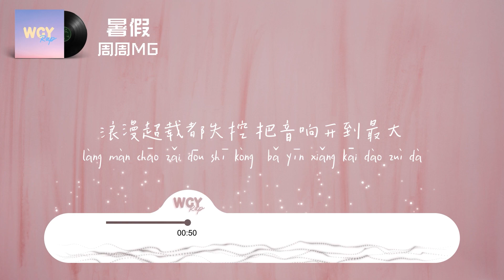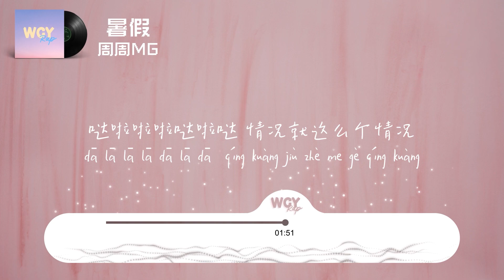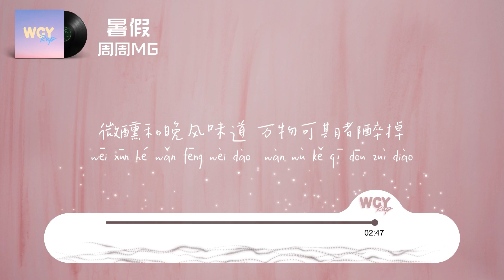周周MG - 暑假「就让一切都发生在夏天 所有亲吻和浪漫的遇见」【動態歌詞/Lyrics Video】周周MG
周周MG - 暑假「就让一切都发生在夏天 所有亲吻和浪漫的遇见」【動態歌詞/Lyrics Video】

作词 : 周周MG
作曲 : 周周MG
编曲 : BECU BEATZ
暑假
后期：ut
封面：水信
文案：heartthrob.
视频：平野汤圆
Intro：
于是等夏日狂奔
于是等汽水黄昏
于是等气温上升
于是等到浪漫热烈的象征
Verse1:
在夏天发生了的事
譬如青春的玻璃窗
阳光透过橘子味汽水
我耳机分你一半
放JAY的歌她问我那
要不要去海边冲浪
骑上我们的小电车
沿海岸线有玫瑰香
哒啦啦啦哒啦哒
你头靠在我的肩膀
哒啦啦啦哒啦哒
入夜去什么地方
哒啦啦啦哒啦哒
烧烤啤酒喝精酿
哒啦啦啦哒啦哒
情况就这么个情况
bridge：
仲夏夜和我去兜风
闭上眼还能做个梦
等路灯全都熄灭
总是在星夜
浪漫超载都失控
把音响开到最大
今夜我不可能回家
心脏砰砰跳是回答
现在请做好准备吧
双脚离地也很伟大
尽情尖叫气氛得炸
Hook：
所以请你
跟我一起享受这个暑假
φ(≧ω≦)♪
上演青春浪漫的童话
Verse2:
就让一切都发生在夏天
所有亲吻和浪漫的遇见
霓虹公园和日暮后海边
镜头都不需要焦点
就让我们跳在
舞池音乐节现场
墨镜摘掉很痛快
享受这夏日狂欢
雪糕和巧克力派
两杯就摇摇晃晃
没有会也没有作业
只有我在你的身边
哒啦啦啦哒啦哒
哒啦啦啦哒啦哒
入夜去什么地方
哒啦啦啦哒啦哒
烧烤啤酒喝精酿
哒啦啦啦哒啦哒
bridge：
等路灯全都熄灭
总是在星夜
浪漫超载都失控
把音响开到最大
Hook：
所以请你
φ(≧ω≦)♪
Outro：
我想不用等自然而然的夏天
你就可以把青春都填满照片
可乐加冰西瓜还有点微甜
追的番剧 刚更新了续集
午睡后阳光正好
阁楼上躺着小猫
海边烟火去通宵
十指紧扣要到老
微醺和晚风味道
万物可期都醉掉
青春值得
我想就在这个暑假

➸微信：wcymusicstudio